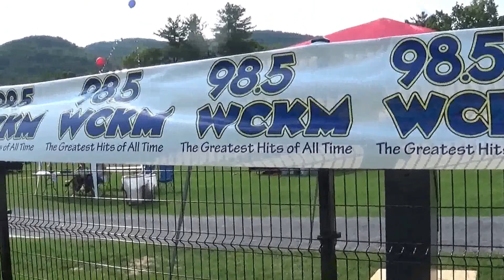Lake George NY July 4, 2015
This video is about Lake George NY July 4,2015